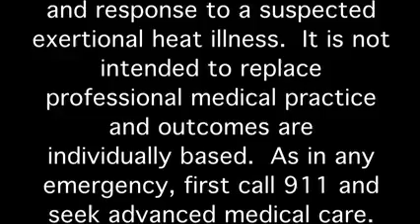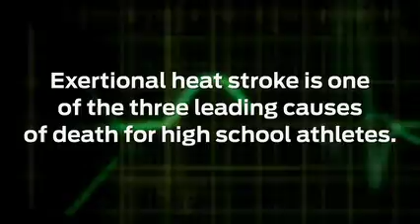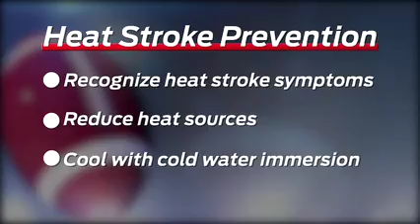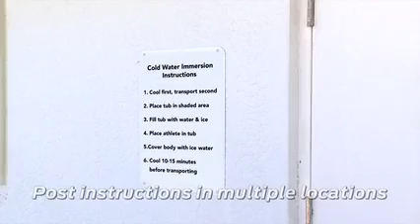Cold Therapy Guide to Heat Illness YouTube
Step by step Guide to Cold Water Immersion. #1 treatment for Exertional Heat Illnesses or Heat Stroke. 100% survival when used promptly, so have it ready to go. Exertional Heat Stroke is top 3 leading cause of death for HIGH SCHOOL ATHLETES.